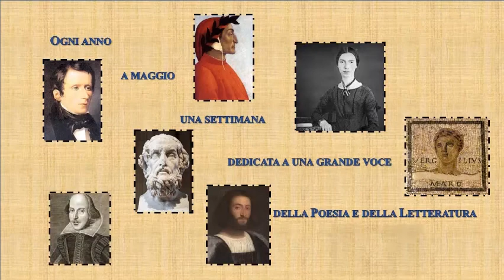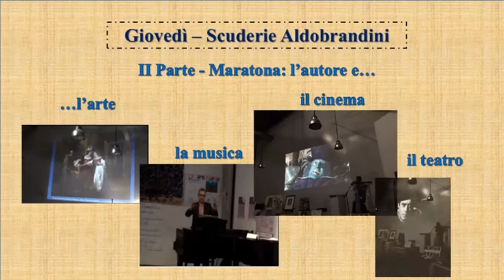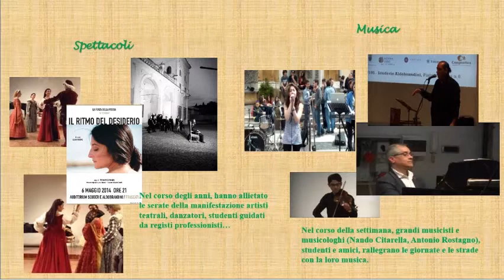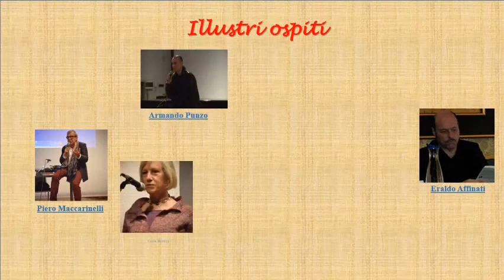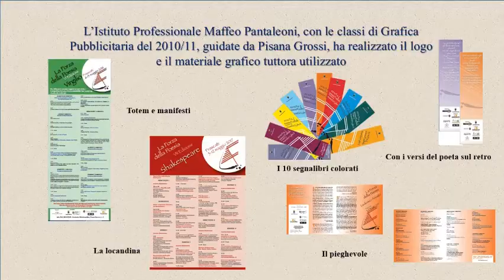La Forza della Poesia - La storia 2011 - 2020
La Forza della poesia è una manifestazione culturale che si tiene a Frascati, con cadenza annuale, a partire dal maggio 2011, in collaborazione con “Sapienza Università di Roma” e Università “Tor Vergata”, con ADI scuola (nonché altre istituzioni che variano a seconda del soggetto trattato) e con il Comune che offre le Scuderie Aldobrandini per lo svolgimento della manifestazione.
Tale manifestazione, nata da una idea di Novella Bellucci (“Sapienza Università di Roma”) e subito condivisa da molti cittadini, specialmente docenti e studenti di ogni ordine (dalle scuole materne fino alle Università), si pone come finalità, civile e culturale al tempo stesso, la difesa e la diffusione della poesia alta, rappresentata da autori classici e moderni non solo italiani. La manifestazione ha come centro un grande poeta intorno al quale, a partire dall’inizio dell’anno scolastico, si sviluppano lavori e approfondimenti nelle classi coinvolte, riflessioni e proposte di temi, interventi, approfondimenti di vario tipo.
La manifestazione impegna la cittadina di Frascati per una settimana e si svolge sempre nella seconda settimana di Maggio.
La Forza della Poesia è basata quasi esclusivamente sul volontariato e sulla disponibilità dei partecipanti (studiosi, artisti, esperti in settori specifici) a intervenire gratuitamente. I cittadini offrono ospitalità nelle proprie case agli studiosi e artisti che vengono da fuori; molti negozianti mettono a disposizione materie prime per la preparazione della cena di beneficenza, le famiglie aiutano con la partecipazione ai pranzi offerti da singole classi e consumati nelle tipiche fraschette, alcuni bar offrono consumazioni gratuite a studenti e studiosi, a dimostrare la partecipazione cittadina e la volontà di accoglienza.
L’intento (che ogni anno si realizza in forme più allargate) è di far sentire la Manifestazione sempre più caratterizzante il territorio, sempre più condivisa da singoli e da associazioni, sempre più appartenente ai giovani e al tessuto della comunità di un luogo come Frascati che si caratterizza per la presenza di molte collettività associative di rilievo, tra le quali va segnalata “Frascati Scienza”, di rinomanza europea e, recentemente, “Vivarium Novum” la cui sede, Villa Falconieri, prestigiosa e bellissima, è messa a disposizione di eventi per la Forza della Poesia, a riprova della possibilità di creare circoli virtuosi, animati dalla solidarietà.

Alcuni studiosi e artisti che hanno dato il proprio contributo di idee e di saperi nei dieci anni in cui si è svolta la Manifestazione:

A questi partecipanti, andrebbero aggiunti i nomi dei dirigenti scolastici e dei numerosi insegnanti che hanno collaborato e collaborano con passione e competenza alla riuscita della manifestazione. Gli Istituti comprensivi sono coordinati da Clara Gratton e gli Istituti superiori da Graziana Campagna.
Hanno parlato di noi: Il Corriere della sera, La Repubblica, Il Messaggero, Rai 1, Radio tre suite, Fahrenheit, nonché molte testate regionali e locali.

Sottofondo musicale del video: Liszt - Liebestraum No. 3 (Sogno d'amore)